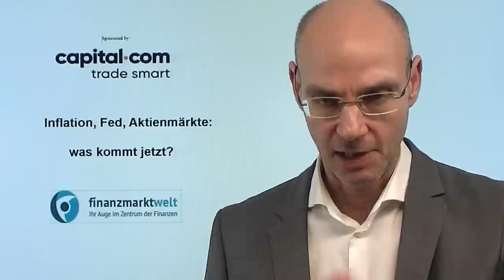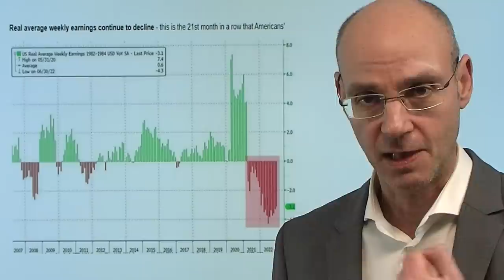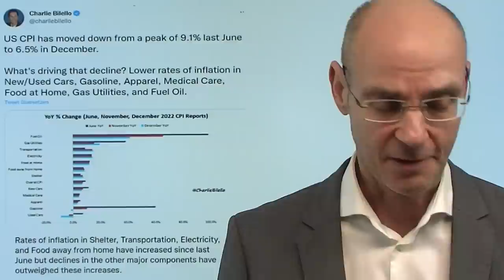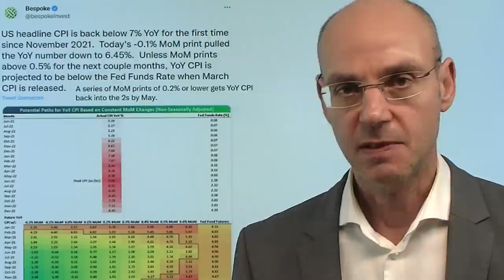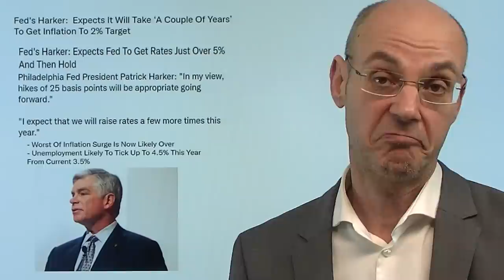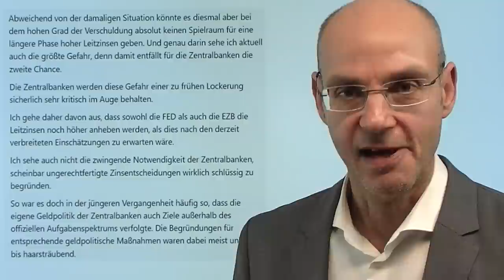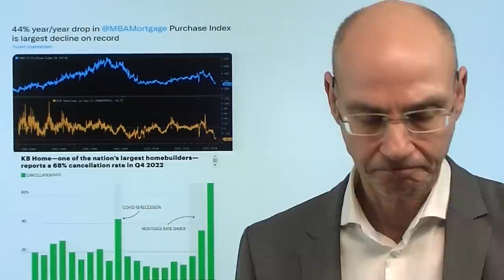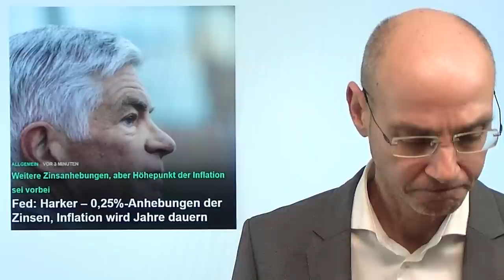Inflation, Fed, Aktienmärkte: was kommt jetzt? Marktgeflüster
Hinweise aus Video:

1. Fed: Harker – 0,25%-Anhebungen der Zinsen, Inflation wird Jahre dauern

2. Immobilienpreise in Deutschland fallen weiter – hier aktuelle Daten

Die Daten zur Inflation in den USA fielen wie erwartet aus - was bedeutet das nun für die US-Notenbank Fed und damit auch für die Aktienmärkte? Eine ersten Hinweis darauf hat heute der Chef der Philadelphia-Fed Harker gegeben: die US-Notenbank wird die Zinsen wohl noch mindestens zwei Mal um 0,25% anheben (also keine großen Zinsschritte mehr machen) und dann den Leitzins bei mindestens 5% das ganze Jahr 2023 belassen. Genau das aber zweifeln die Aktienmärkte an - der Psycho-Krieg zwischen Märkten und US-Notenbank geht somit unvermindert weiter. Der US-Leitindex S&P 500 nun kurz vor wichtigen Widerständen, die Wahrscheinlichkeit ist hoch, dass wir bereits in einer sehr späten Phase der Rally sind. Morgen startet mit den Banken die US-Berichtssaison..